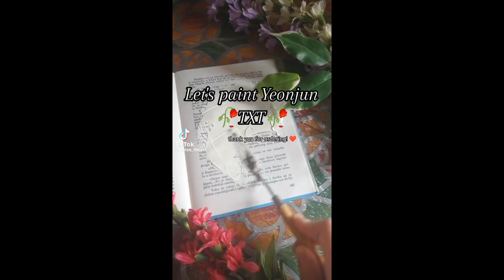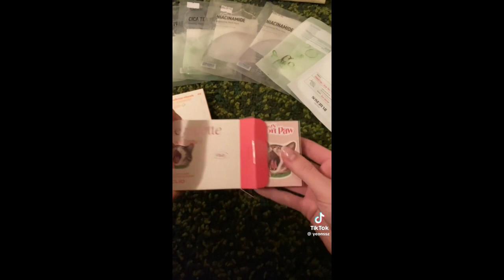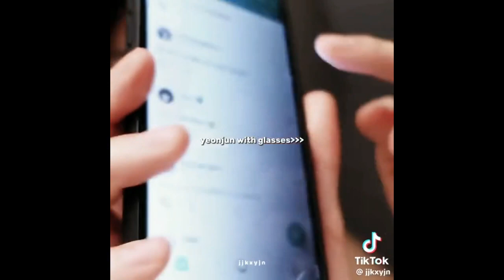Yeonjun Tiktok Edit compilation pt14